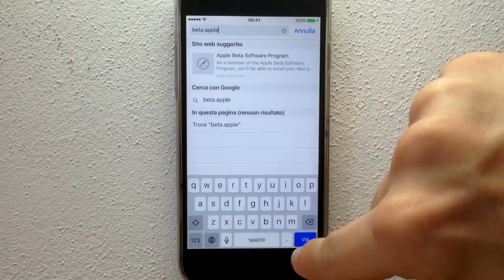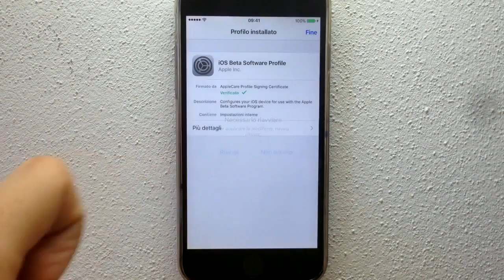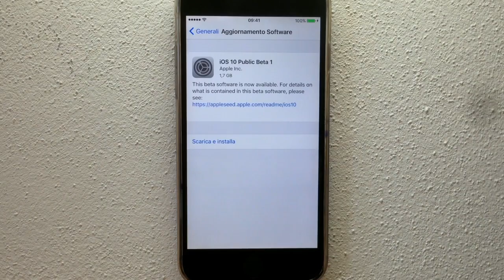Come installare iOS 10 beta pubblica sul proprio iPhone | FOCUS - iSpazio.net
Ecco tutti i passaggi da eseguire per riuscire ad installare iOS 10 (in anticipo) sui vostri iPhone ed iPad. Articolo completo